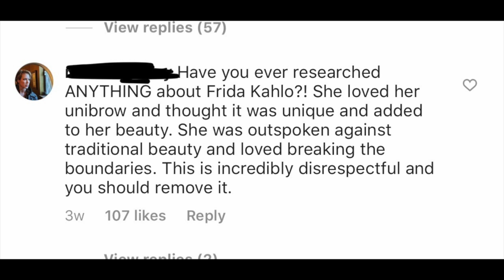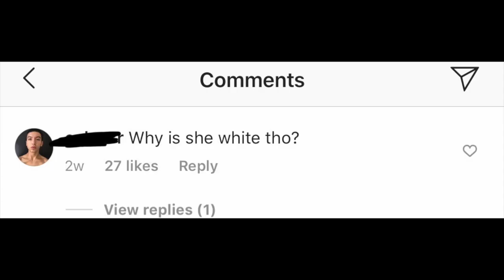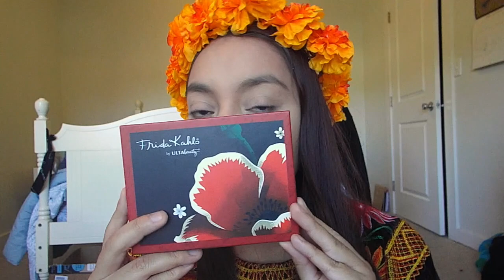Frida Kahlo Makeup Review! 🎨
I was sooooo excited that Ulta made a makeup collection around my FAVORITE artist Frida Kahlo!!! You guys know I love makeup, I am NO beauty guru, but I wanted to play around with this collection!
FRIDA KAHLO MAKEUP COLLECTION